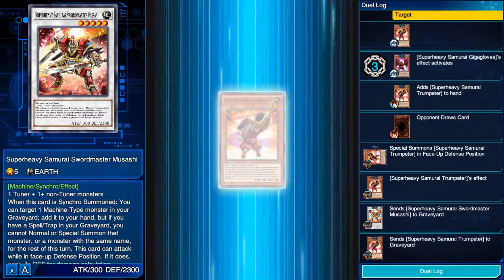VS แอนติโนมี่!! (Mysterious Turbo Duelist) - Yu-Gi-Oh! Duel Links [EP.103]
แว่นแตกก

yugioh duel links ไทย